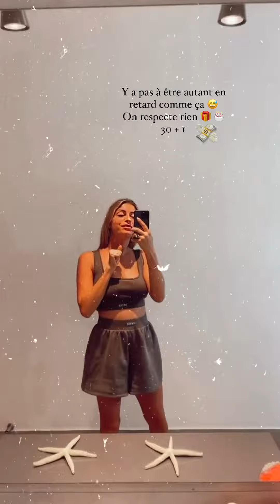ELSA DASC - 07 Octobre 2022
Les amis on se retrouve pour mon vlog du 07 Octobre 2022 sur notre chaine - Pour retrouver tous mes vlogs direction ma playlist